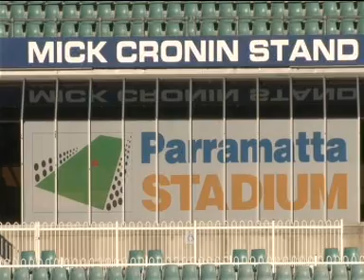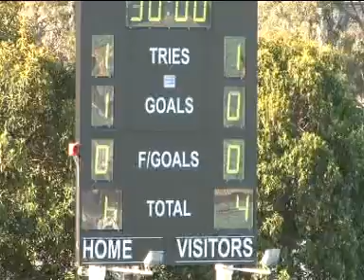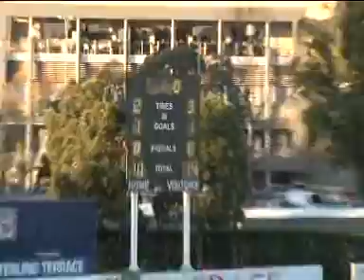St Gregorys v Blacktown 2011 MCS GRAND FINAL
The full game where you will see Adam Elliott playing for St Gregory's as too are Taylor Brown, Billy Kitt and Corey White who are featured in an episode of Locker Room Talk.